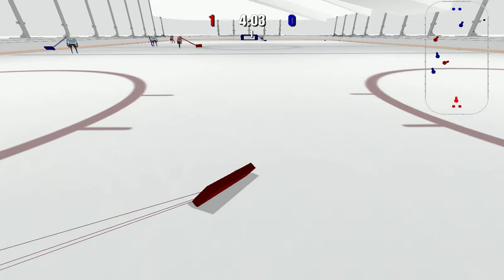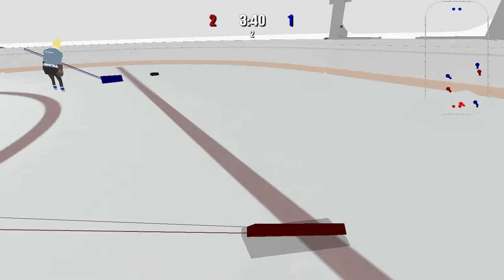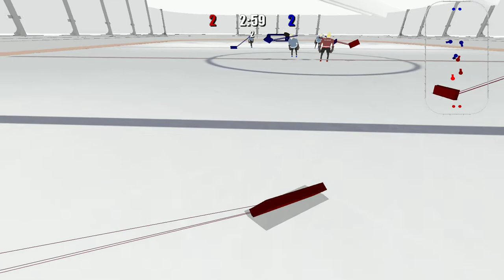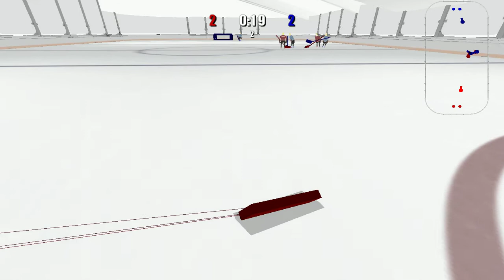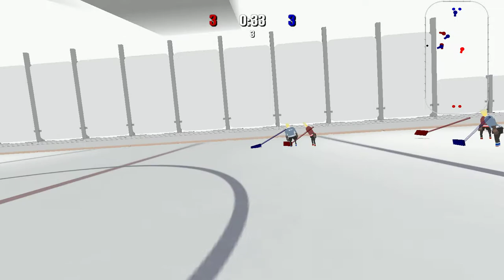Hockey? SN - NU. Friendly match #3. 30.09.12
The Game by Cryptic Sea.